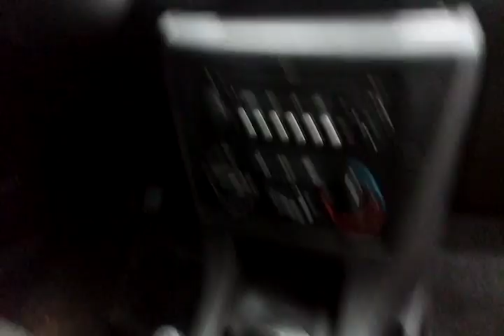119810 - IMP CITROEN / C4 16 GLX 5P F 11/12